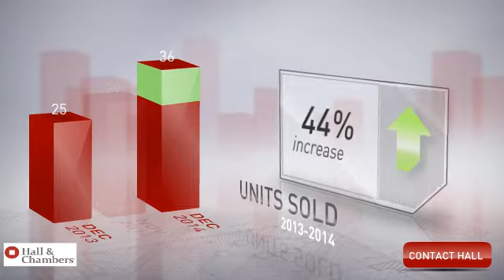City of Glendale Real Estate Market Update - December 2014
Hall and Chambers presents the latest Real Estate Market Update for the month of December 2014 for the City of Glendale.